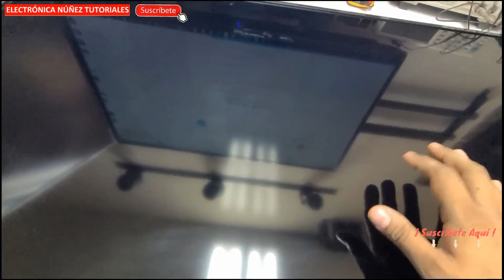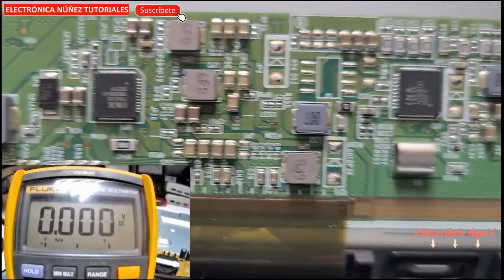👉Cómo solucionar el problema de ausencia de vídeo en una pantalla LG -Tutorial de electrónica Núñez📌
En el siguiente video de electrónica Núñez tutoriales, te mostraremos cómo diagnosticar y solucionar el problema de pantalla negra en tu TV LG. no te preocupes, con unos simples pasos podrás resolver esta falla. Aprende de forma práctica y efectiva a reparar tu TV LG con problemas de falta de imagen.